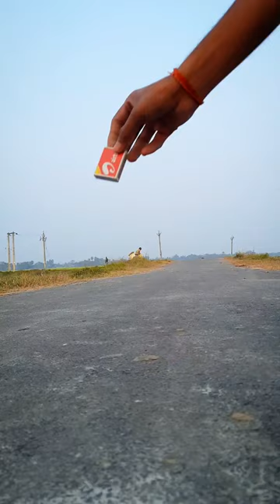Besharam Rang | Pathan | Cycle stunt | matchstick pathan pathan